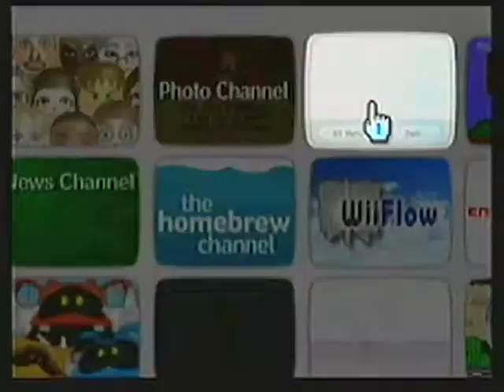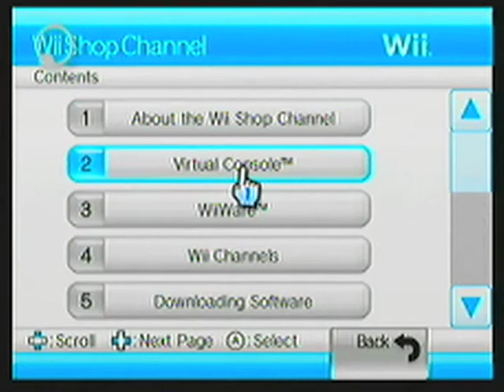Wii Demo Test (G3 AV Recording)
Using my Power Macintosh G3 I recorded some segments of my Wii. This took a few hours in total to make, mostly waiting for things to compress and transfer over my network, between 4 different computers to make this possible. The video stuttering is unfortunately unavoidable with G3 AV recordings, at least that I've found

I recorded with my G3, Edited the clips together using iMovie HD on my Quicksilver (which gave me a DV output file), used the 2010 mini to convert into quicktime format on Snow Leopard (a lot faster than the G4 could of done) and then on my PC I used handbrake to compress the video and then send it off to youtube

Notes for myself:
Homebrew One - POWERMAC-G3DTA